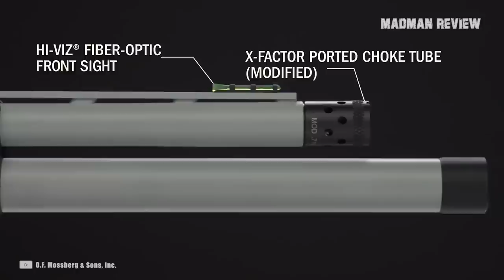10 Awesome Shotguns JUST REVEALED At Shot Show for 2023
In the past 13 years, SHOT Show has traditionally been a January event, and since shotguns from the latter part of last year were released not too long ago, We are counting them as 2022 releases as well. Hopefully, more new shotguns will be released in the second half of this year. Now without further ado, here’s our list of the Top 10 New Shotguns for 2022.

madmanreview shotgun shotshow2022 new shotguns for 2022, new shotgun, best over and under shotguns 2022, american made shotguns 2022, best new shotguns 2022, new shotguns 2022, new pump shotguns 2022, new semi auto shotguns 2022, top 10 new shotguns 2022, top new shotguns at Shot Show 2022,.